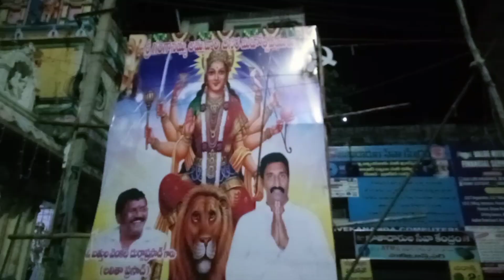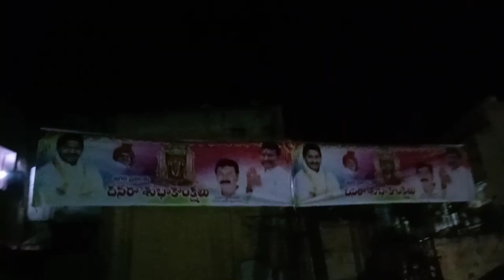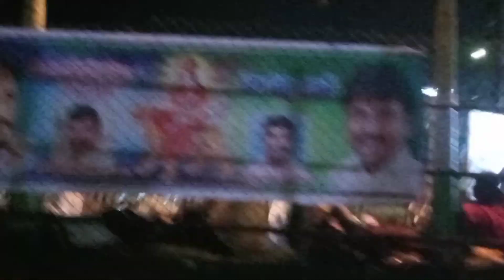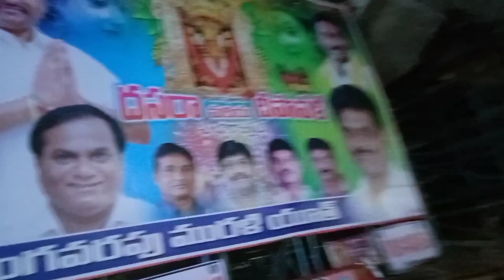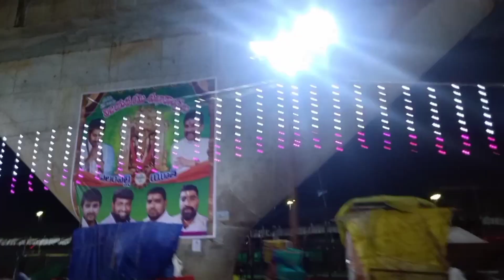విజయవాడ 2019 దసరా నవరాత్రి ఉత్సవాలు, అలంకారాలు, అమ్మ వారి రథోత్సవం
we are interested in making of short films, news , so friends support us..